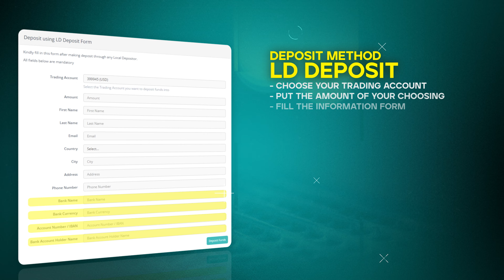DASHBOARD TUTORIAL : DEPOSIT LD DEPOSIT METHOD